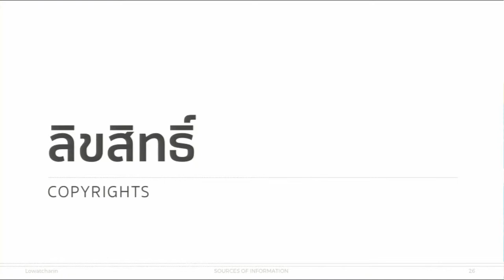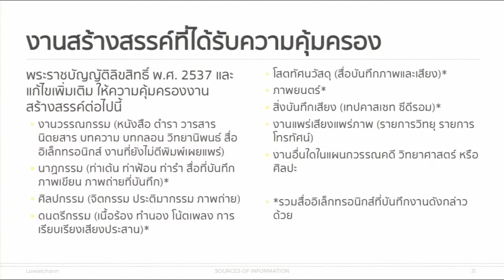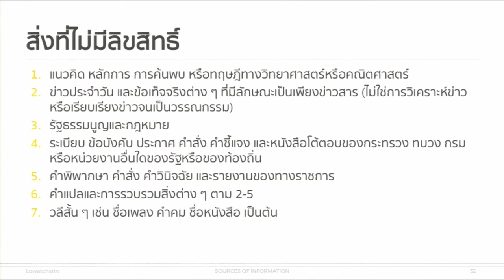KKU011 Chapter4 Topic2 Clip3